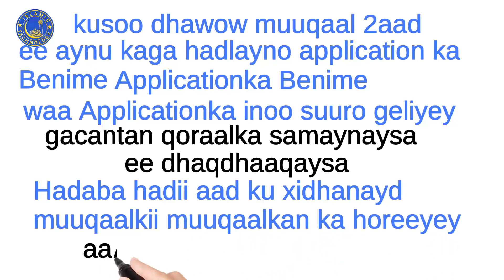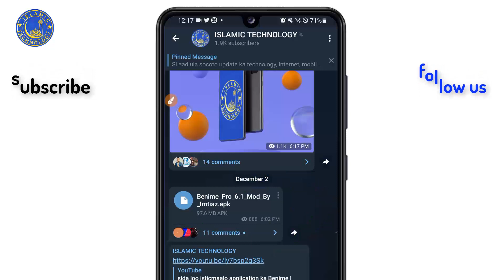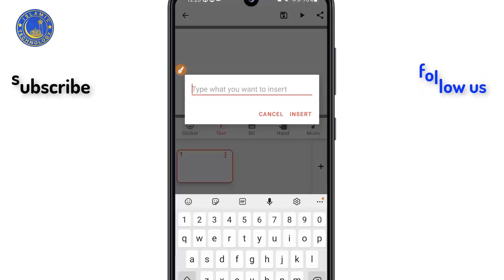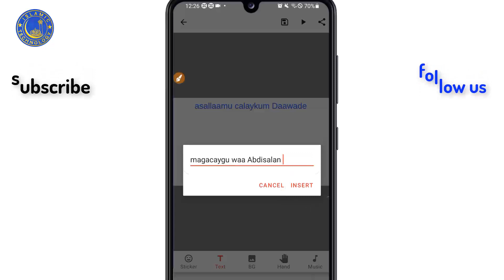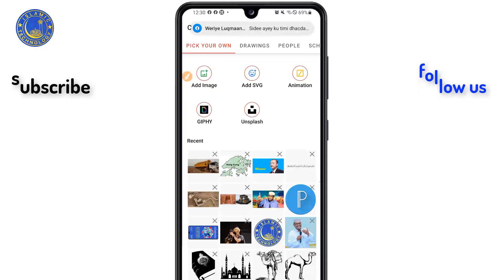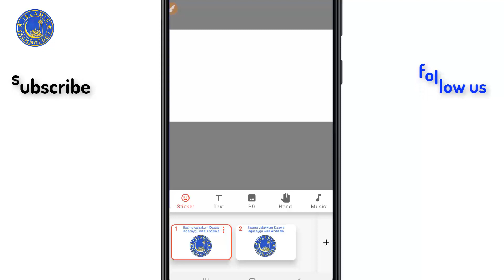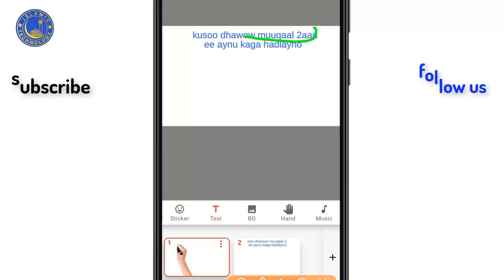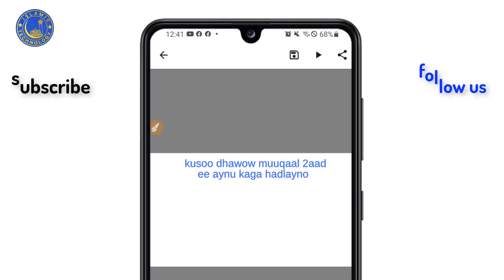sida loo isticmaalo application ka Benime | sida la isu raaciyo qoraalka iyo codka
Our threads.

sawiro,
sawiro qurux badan,
sawiro qaawan sacdiyo siman,
sawir gacmeed,
sawiro jaceyl,
sawirka lottery,
sawirada sida loo qurxiyo,
sawiro qurxoon,
sawir qurxinta,
sawir qurxinta iphone,
sawir teesaro,
sawir qurux badan,
sawir lottery,
sawir qaade,
sawil al sawarim,
sawiro aroos,
sawiro asturan,
sawir ari,
akshin sawir,
swr.aya.sawer,
sawiro bada,
barashada sawir gacmeed,
barashada sawir qaadista,
barashada sawir qurxinta,
sida sawir background looga badalo,
sharma boy sawir kaga i agyalo,
benih sawit seu,
sawiro cunto,
sawir client,
sidee sawir cartoon looga dhigo,
sawiro qaawan queen canab,
sawir channel,
sawiro client,
cookie swirl c,
sawir drama,
sawir dhoofay,
sawari dhun,
sawari drama ost,
sawari drama last episode,
sawari drama episode 2,
sawari dhun dhumal,
sawari drama episode 11,
sawir episode 1,
sawir foolxun,
sawir farmaajo,
sawiro faras,
sawiro foolxun,
farshaxan sawir,
jbed savior of lil,
sida facebook sawir loo dhigo,
mamidou jbad sawir f lil,
j bay sawir f lil,
sawir geel,
sawir gabar,
sawiro geel,
sawiro guri,
sawiro gabdho aturan,
sawir geeri,
sida gmail sawir loo galiyo,
sawir hagaajin,
sawir hurdo,
sawiro hooyo,
sawiro hadlaya,
hees sawir kaga,
sida sawir hees loo saaro,
igu sawir hees ilkacase,
safwan halac sawir kaga,
sawiris,
sawiris family,
sawiris song,
sawiris interview,
sawiris naguib,
sawari drama,
sawiri dabke,
sawariya,
sawirka aga i ujyaalo,
sawir kaga i ujyaalo,
sawiro jacayl,
sahar jokar,
sawiro jiif,
j sawyer,
jsawyer new vegas,
j sawyer mod,
robert j sawyer audiobook,
robert j sawyer,
j e sawyer,
sawir kaga labta isuran,
sawir kitaab,
khalid kamil sawir,
saluang klasik sawir sutan mudo,
saluang klasik sawir sutan mudo mp3,
saluang klasik sawir,
sawir libaax,
sawiro love,
sawiro lamaane,
sawiro libaax,
sawiro lamano,
sawiro layaab leh,
sida sawir loo qurxiyo,
sawiro murugo,
sawiro murugo ah,
sawiro madow,
sawit mas,
sawiro macaan,
sawiro mavio,
sawir sutan mudo saluang,
sawir sutan mudo full album,
sawir nin,
sawyer name,
sawiro ubax,
sawiro romantic ah,
sawiro ubax qurux badan,
sida photoshop sawir loogu qurxiyo,
panen sawit,
sawiro qurux badan ubax,
sawiro roob,
iyo sawir,
rais sawit,
raja sawer,
sawiro tacsi,
sawir tesaro,
truk sawit,
sida video sawir loo saaro,
youngstown v sawyer,
ash vs sawyer,
ash vs sawyer amv,
sawyers goal v brentford,
sida youtube sawir loo saaro,
sida youtube sawir loo saaro cover,
sida youtube sawir loo dhigo,
sawir 2005,
sida sawir loo galo,
sida sawir loo edit gareeyo,
sida sawir loo saaro hees,
sida sawir loo qurxiyo iphone,
sida sawir loo qariyo,
sida sawir loo edit gareeyo iphone,
sida sawir loogu hagaajiyo photoshop,
sida sawir loo hagaajiyo,
baro sida sawir loo qurxiyo,
sida loo sawiro calanka,
sida instagram sawir loo dhigo,
sida gmail ka sawir loo dhigo,
sida loo sawiro guri,
sida loo sawiro geedo,
sida google sawir loo galiyo,
sida sawiro hees loo saaro,
sida gmail sawir loo galiyo iphone,
sida loo sawiro libaax,
sida loo sawiro love,
sida sawir loo qurxiyo photoshop,
sida youtube profile sawir loo saaro,
sida loo sawiro qof,
sida sawir loo saaro youtube,
sida gmail sawir loo saaro,
sida loo sawiro shimbiro,
sida youtube sawir loo soo dhigo,
sida video sawir loo saaro tiktok,
sida loo sawiro ubax,
sida loo sawiro wadnaha,
qurxinta wajiga,
qurxinta timaha,
qurxinta jirka,
qurxinta guryaha,
qurxinta dumarka,
qurxinta guriga,
qurxinta qolka jiifka,
qurxinta ugbaad,
qurxinta aroosyada,
qurxinta arooska,
qurxinta af ka,
far qurxinta af soomaaliga,
qurxinta xaflad aha,
qurxinta guriga arooska,
qurxinta guryaha arooska,
far qurxinta af soomaaliga pdf,
qurxinta bishimaha,
qurxinta baabuurta,
qurxinta bushimaha,
barashada qurxinta guryaha,
barashada qurxinta farta,
barashada qurxinta sawirada,
boqorada qurxinta dumarka,
barashada qurxinta dumarka,
qurxinta caruurta,
qurxinta cidiyaha,
qurxinta cilaanka,
qurxinta cagaha,
qurxinta video,
qurxinta codadka,
qurxinta vodka,
cod qurxinta,
qurxinta darbiga,
qurxinta daahyada,
qurxinta dhadka,
qurxinta dumarka wajiga,
qurxinta dibnah,
is qurxinta dabiiciga,
qurxinta jidhka dumarka,
far qurxinta